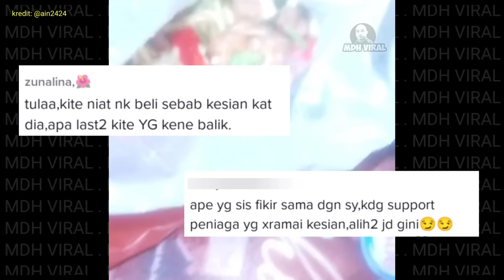MAKANAN MACAM NI PUN MASIH NAK JUAL LAGI KE?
MAKANAN MACAM NI PUN MASIH NAK JUAL LAGI KE? memaparkan kekecewaan seorang wanita selepas mendapati peniaga telah menjual makanan yang telah rosak dan juga berkulat